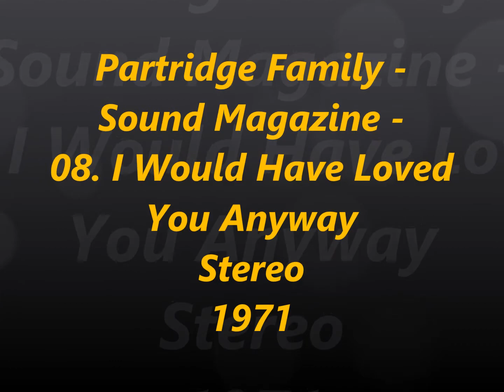Partridge Family - Sound Magazine 08. I Would Have Loved You Anyway Stereo 1971